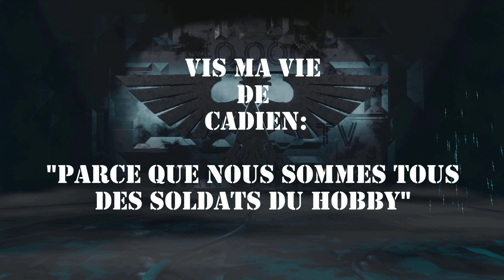Vis ma vie de Cadien: Interview - Torek - "Portrait Hobbyistique."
Interview Hobby: "Portrait  Hobbyistique."
Cette série de vidéos à pour vocation de vous faire découvrir des personnes, projets, associations ou autres actions en rapport avec notre Hobby.

-10% (-15% pour les tippers)
code: 40KW10

Devenez tippers de la chaîne et bénéficiez des avantages réservés à nos soutiens: jusqu'à  -20%  sur les références GW chez Clic29 Hobby.

40000 Wargamers La Chaîne de Tous les Wargamers.

-10% (-15% pour les tippers)
code: 40KW10